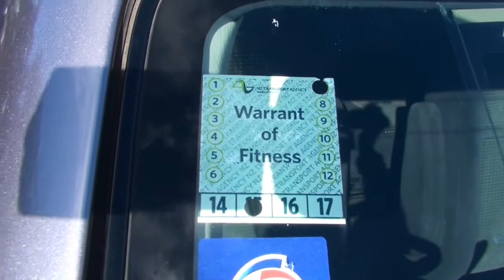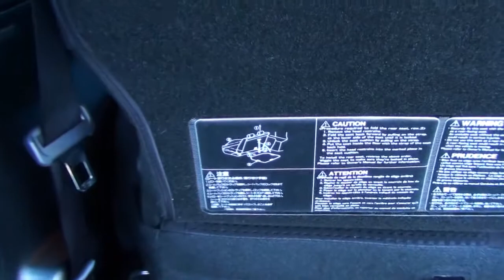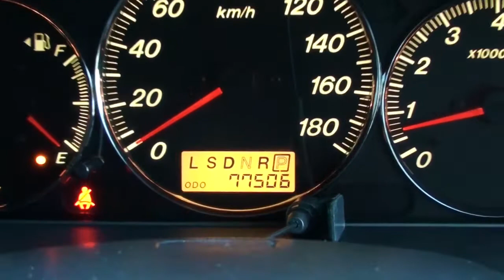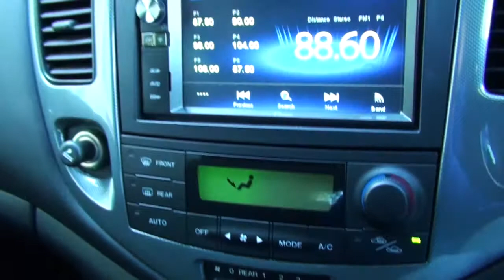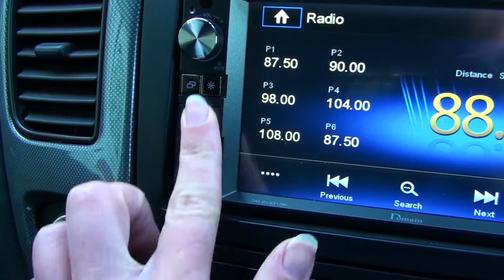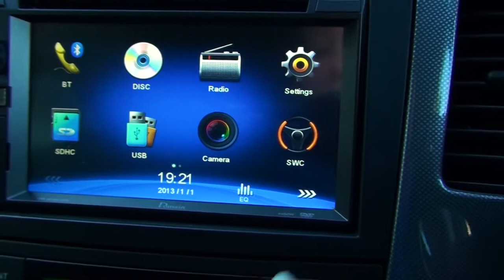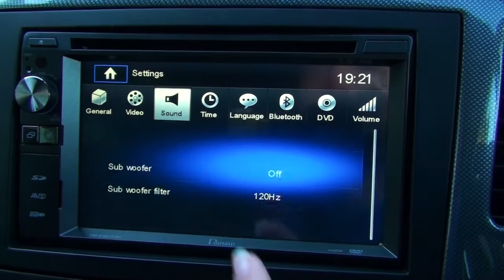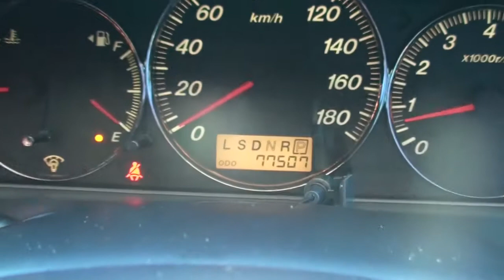Mazda MPV AeroRemix 2005 77kms 7 Seater 2 3L Auto